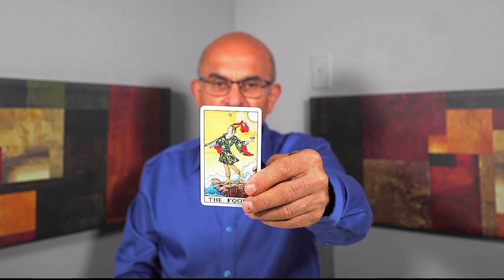LIBRA — WOW! WHAT YOU MANIFESTED BECOMES REALITY! — SEPTEMBER 2023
Welcome to my tarot reading for Libra! Get ready to embrace the exciting journey that awaits you. In this powerful tarot reading, we will explore the cosmic energies surrounding your sign, offering guidance and insight for the next chapter of your life.

As a Libra, you are about to embark on a transformative path filled with new possibilities and opportunities. This tarot reading is designed to empower and guide you as you step into your next chapter with confidence and determination.